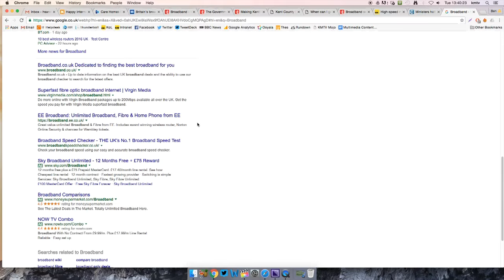KMTV Bulletin - Tuesday 23rd August 2016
Catch up with all the latest stories from across your county with Andy Richards